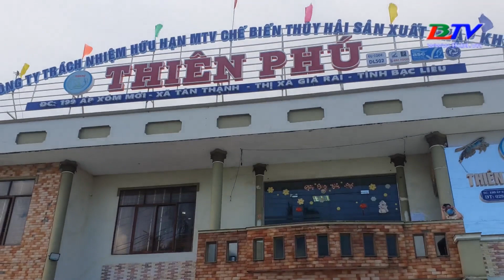Doanh nghiệp chế biến thủy sản đảm bảo sản xuất trong điều kiện phòng, chống dịch